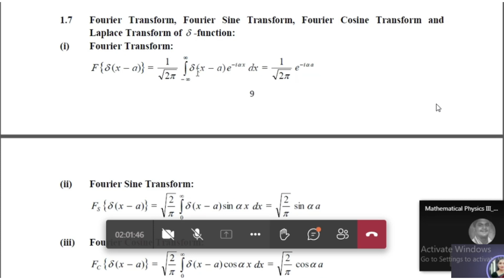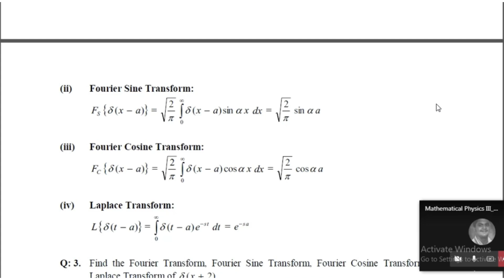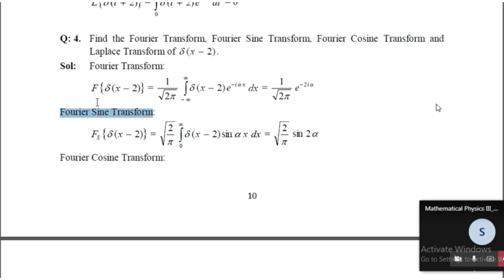Part-3 Fourier & Laplace Transform of Dirac Delta Function